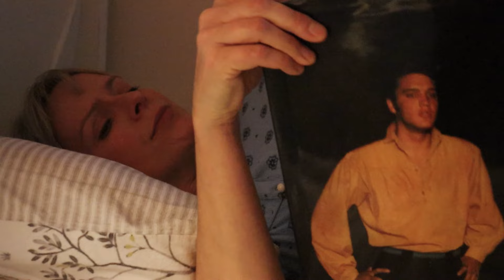Babycakes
Beefcake - Dreamboat - Babycakes